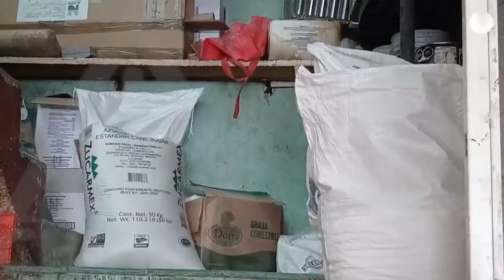Sin gracia, ya hasta el pan está caro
¡Un bolillo para el susto! El costo del tradicional producto se disparará en el primer bimestre de la segunda mitad del 2022, debido al aumento constante del precio de sus principales insumos.